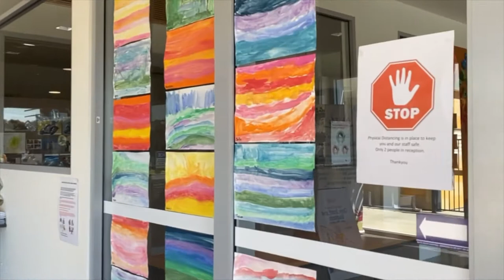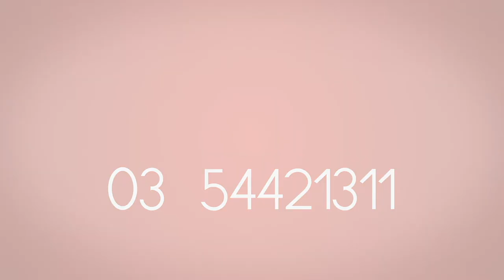Kalianna School Tour